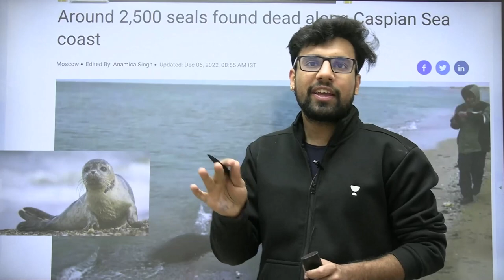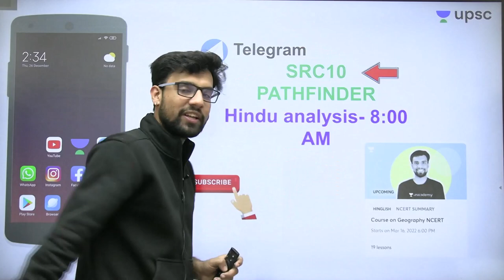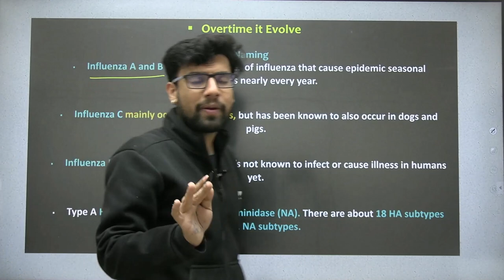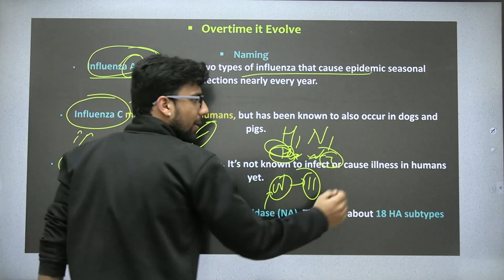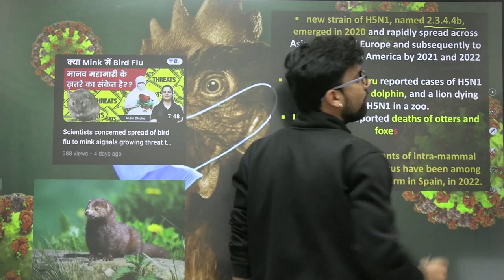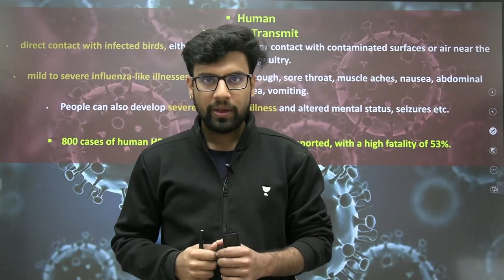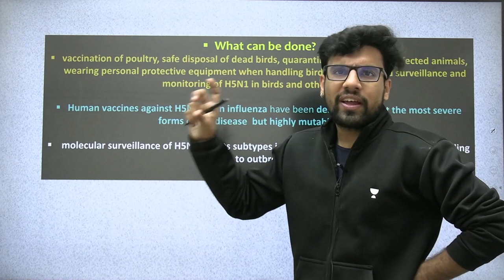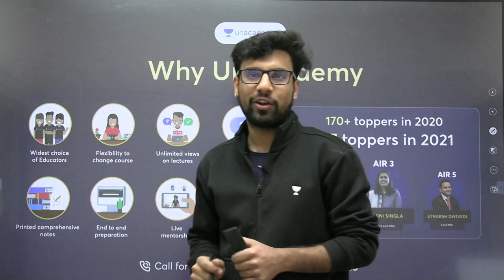2,500 Caspian seals found Dead along Caspian Sea coast | Avian Influenza or Bird Flu | H5N1 Pandemic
The situation is being monitored by the UK Government, i has learned, with Defra and the UK Health Security Agency being given regular updates.

Individual seals and other mammals have previously been infected with avian flu directly from birds, but up until now the only recorded incidents of it transmitting between mammals is among mink bred in close quarters in captivity at a farm in Spain.

Call Shubhendra Chouhan's team on 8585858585 and take your UPSC CSE Preparations to the next level.

➤ About the Educator:  Studied at NATIONAL INSTITUTE OF TECHNOLOGY, ROURKELA. Teaching Current Affairs, The Hindu Analysis and geography

You can enroll to Unacademy Subscription and get the following benefits:
1. Learn from your favourite teacher
2. Dedicated DOUBT sessions
3. One Subscription, Unlimited Access to Live Online Classes and Videos
4. Real-time interaction with best-in-class teachers
5. You can ask doubts in live online classes
6. Limited students in each Class
7. Download the videos & watch them offline